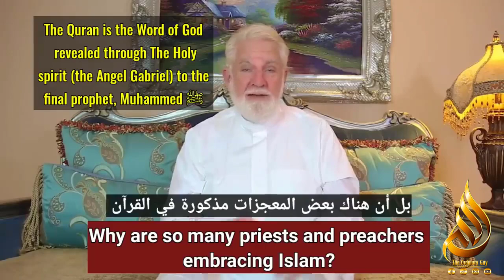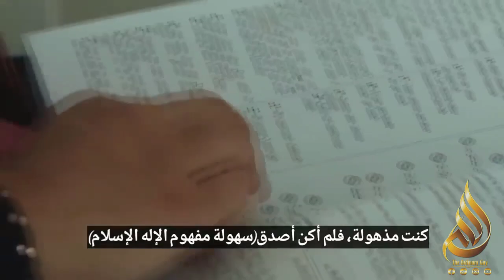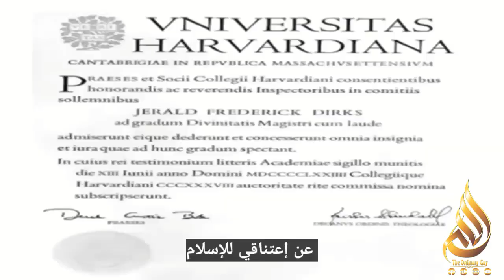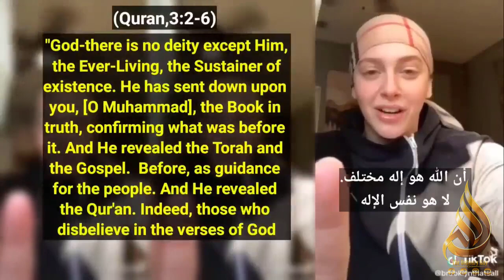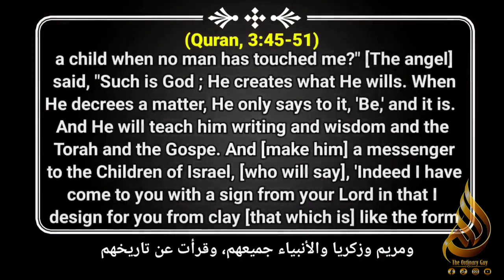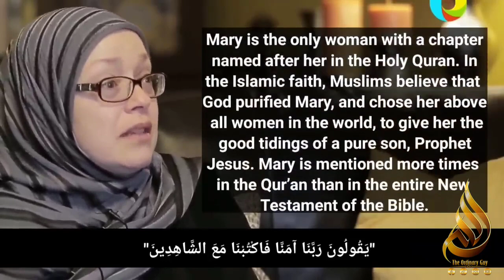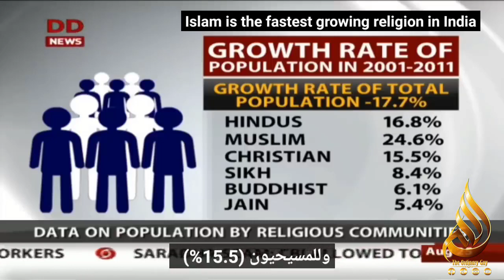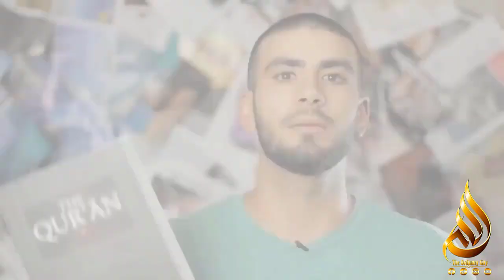Why are so many Koreans convert to Islam | The Ordinary Guy